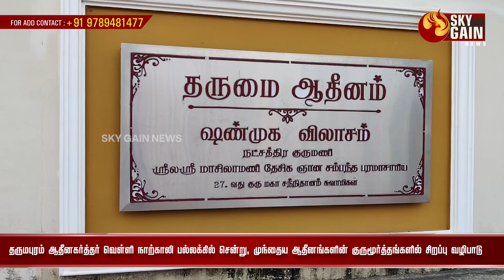தருமபுரம் ஆதீனகர்த்தர் வெள்ளி நாற்காலி பல்லக்கில் சென்று சிறப்பு வழிபாடு | Sky Gain News